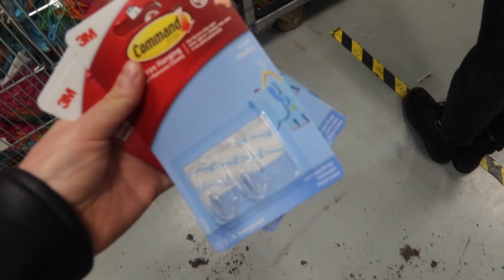Vet school Finals + thrifting + new tattoo 🍋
hello friends and welcome to this vlog where I sit my vet school final exam, get a new tattoo and visit Brighton and also show you what I got thrifting in 4 (must be a video record) thrift hauls!